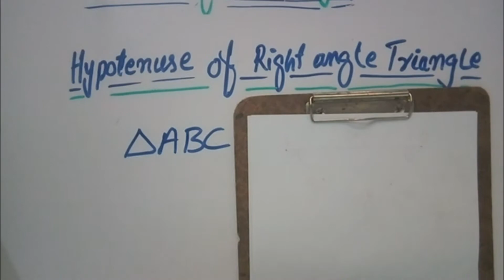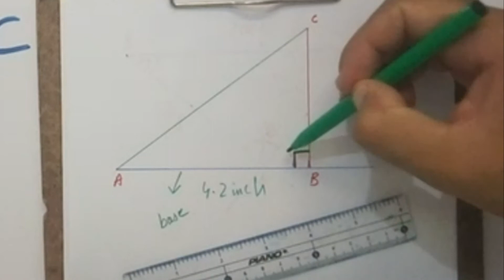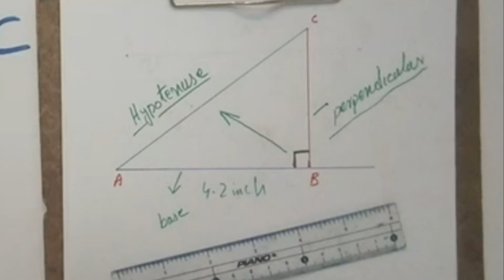How to find the hypotenuse of a right-angle triangle 2021.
Hi
In this video, we are going to explain how to construct a Right angle-triangle. A right-angle triangle is a triangle in which one angle is 90 degrees.
You can also fllow us on the following links